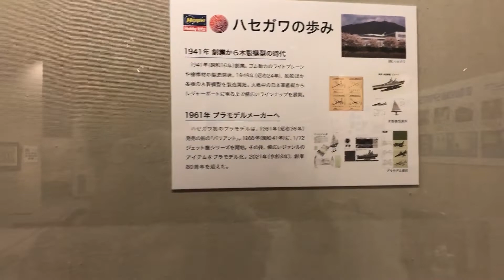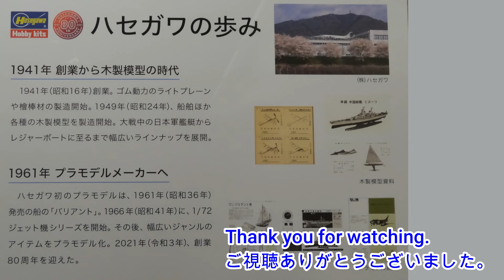プラモエキスポ 2022 in 島田 ③ハセガワ(Hasegawa)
静岡県島田市で開催！プラモデルの展示会です。